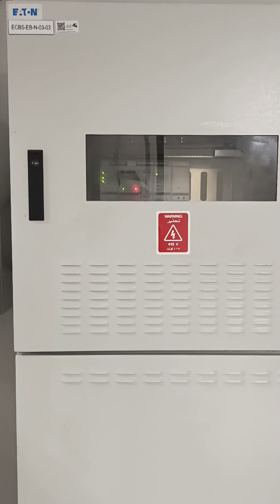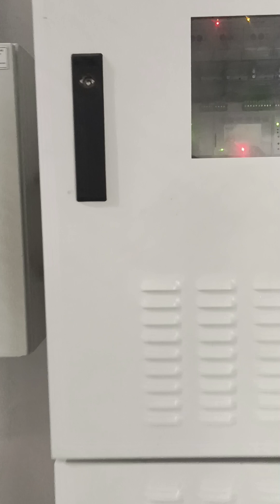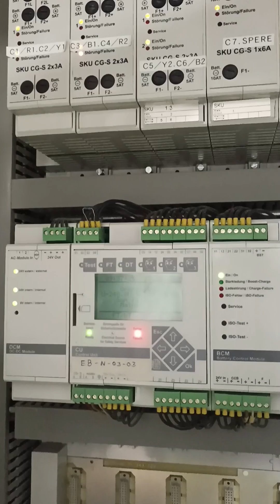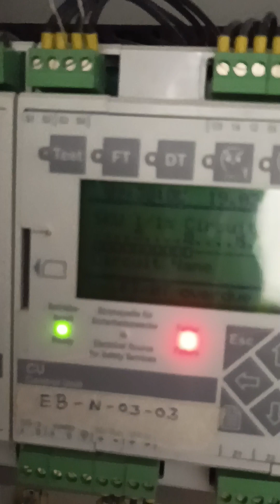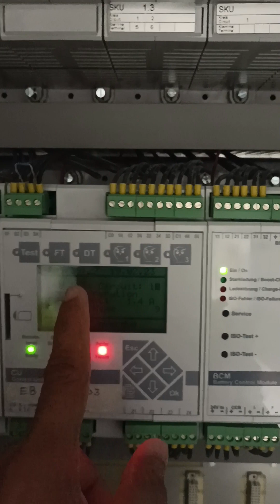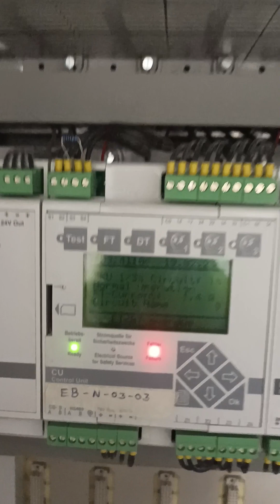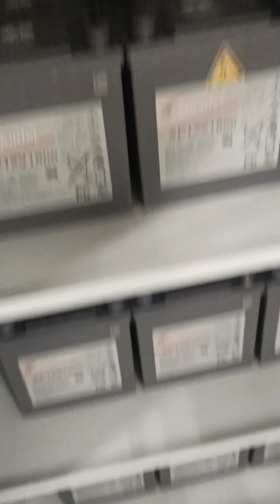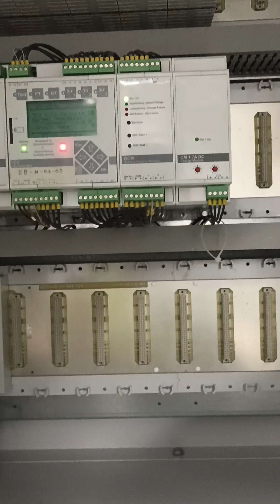How to operate or manage the CBS Panel Central Battery System Operation and Mantananice ..